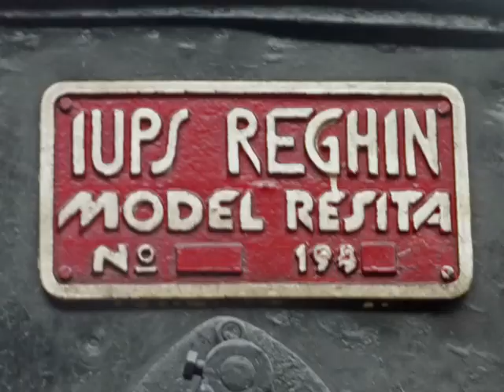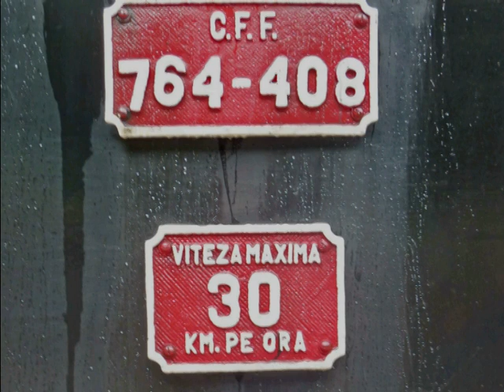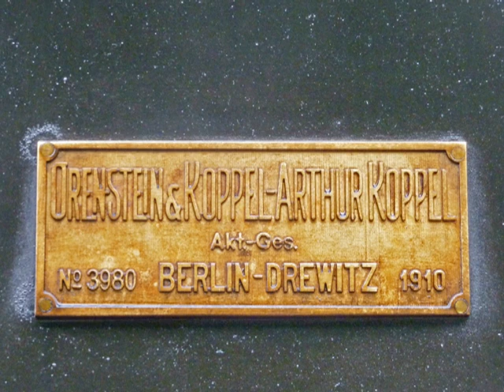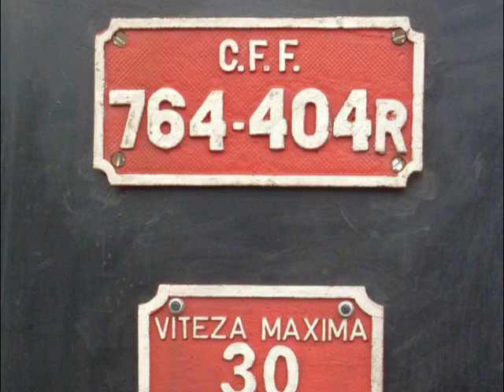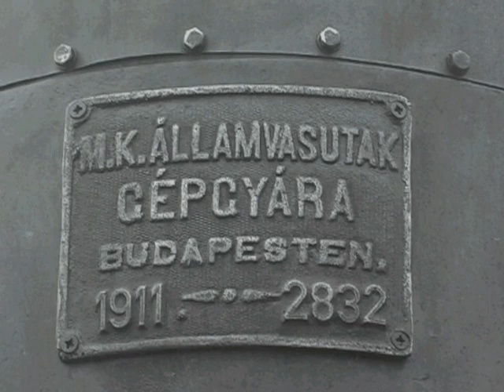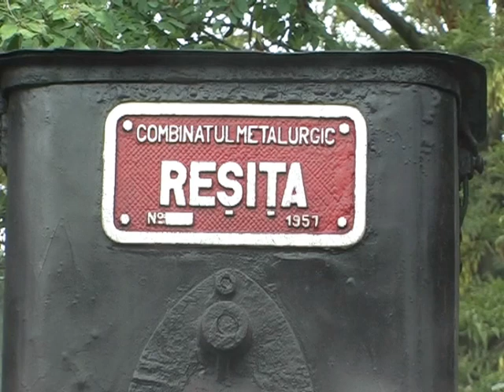#039: Rumänien - Schmalspurdampf (Romania - Narrow Gauge Steam)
Wir sehen mehrere Waldbahnen, den Holzeinschlag, die Rampenverladung und den Transport der Holzstämme mit dem Drehschemelwagen.
Mitfahrt auf einem beladenen Zug.
Auf der Industriebahn von Brad nach Criscior sehen wir auch eine authentische Zugkomposition.
We see several forest railways, the logging, the ramp loading and the transportion of the log with the turntable wagon. Ride with the loaded train.
On the industrial railway from Brad to Criscior we see authentic train compositions.